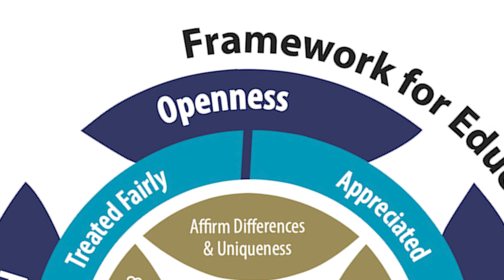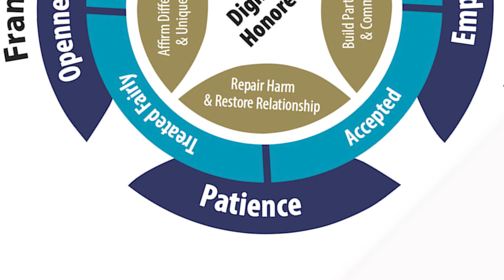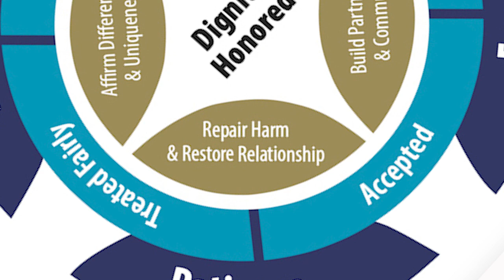The LET's Talk Podcast - Aziza Basha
This week's guest is third grade teacher Aziza Basha, an educator at her alma mater, Cannaday Elementary. This Palestine immigrant, who moved to Texas at age 5, explains why she proudly wears a hijab, the head covering worn in public by some Muslim women. While being open about this wardrobe fixture, she never addresses any religious aspect with her students. She also advocates celebrating cultural differences with honest conversations.